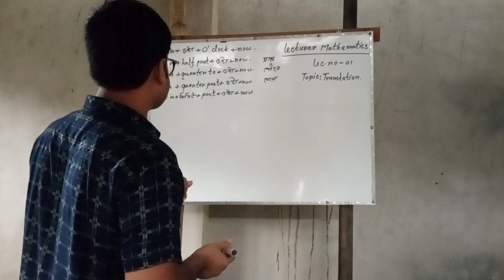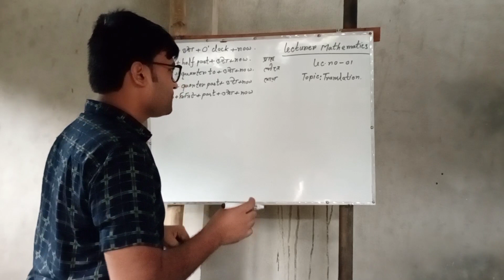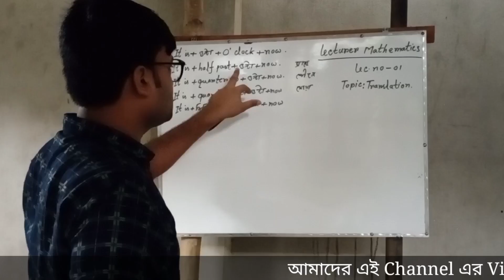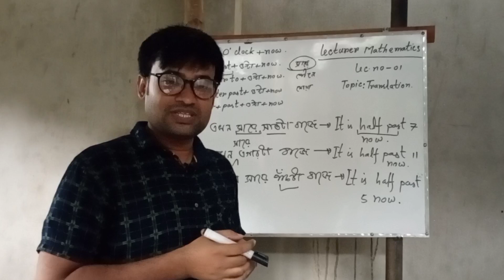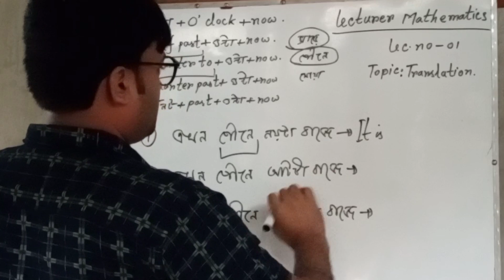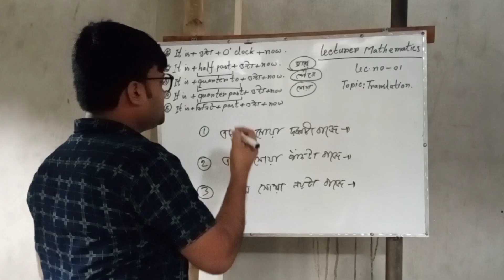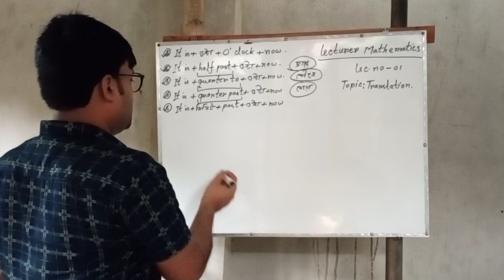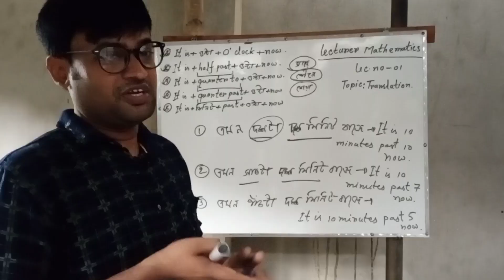সকল শিক্ষার্থীদের জন‍্য ইংরেজি ক্লাস ll English l Part-01 ll Translation ll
সকল শিক্ষার্থীদের জন‍্য ইংরেজি ক্লাস ll English l Part-01 ll Translation